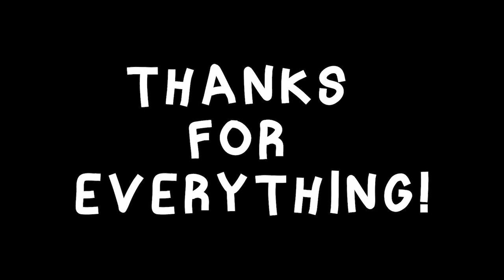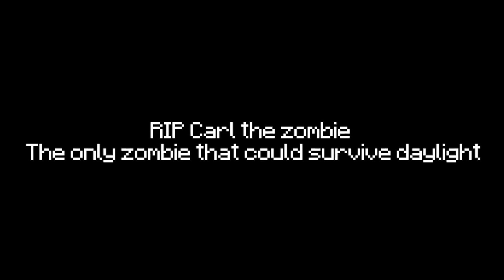MOST FUNNY MONSTER SCHOOL Animations of ALL TIME! - Top Minecraft Videos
- Watch the WHOLE video!
- Say "PUSICARMY" in the comments!

The videos are not an official Minecraft product, not approved by or associated with Mojang